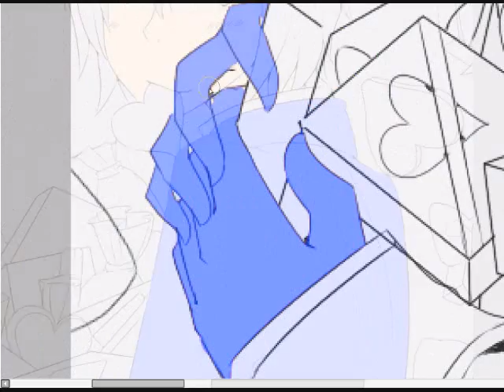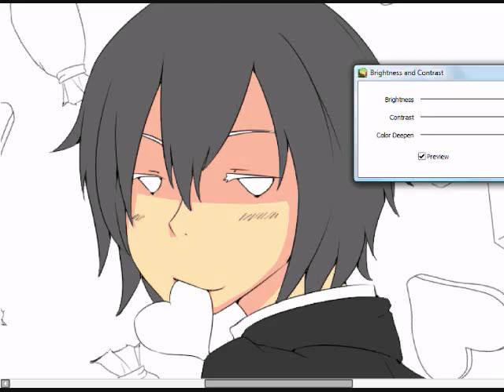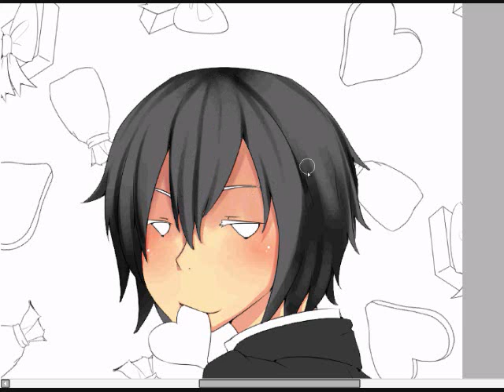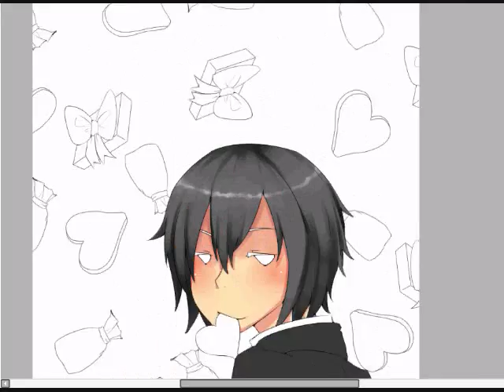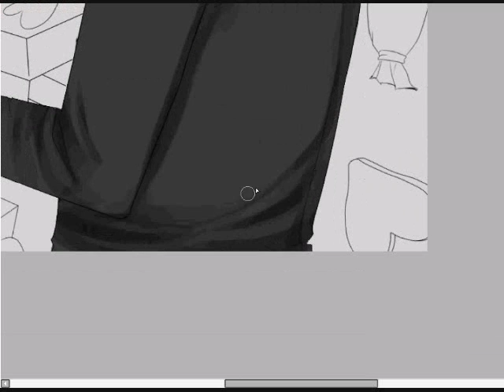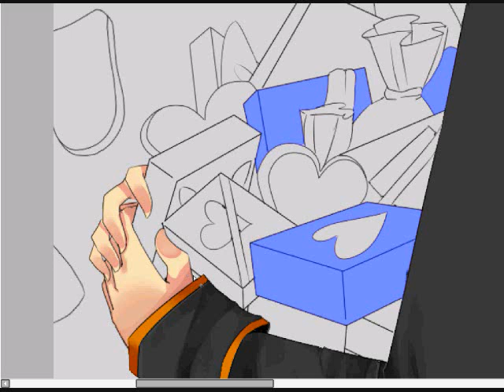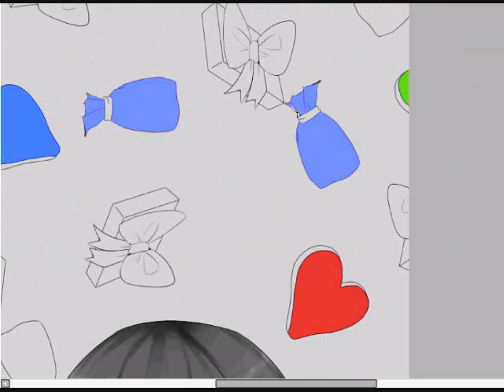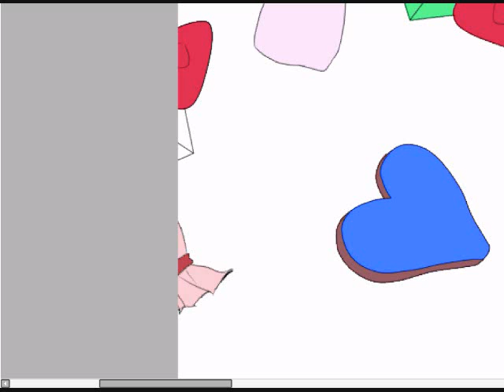Valentines Event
Better with the lights off by New Boyz
Baby I'm back by Baby Bash
Tonight Tonight by Hot Chelle Rae